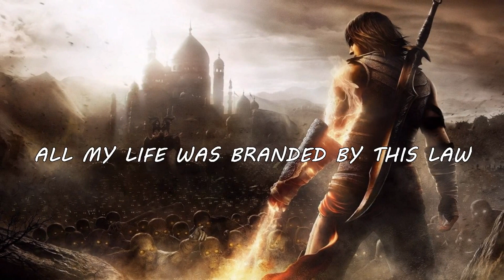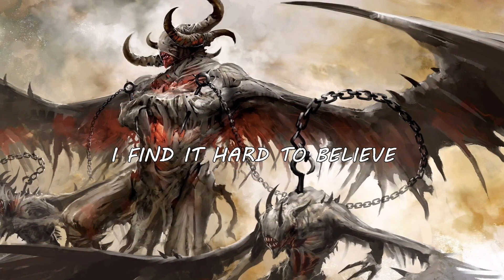Derdian - New Era [Lyric Video]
Fan video [Sub. Español]
Band - Derdian
Album: New Era Pt. 2 - War of the Gods
Release date: August 28th, 2007
Country of origin:  Italy
Genre: Power Metal
Lyrical themes: Knights, Honour, Life, War, Epic